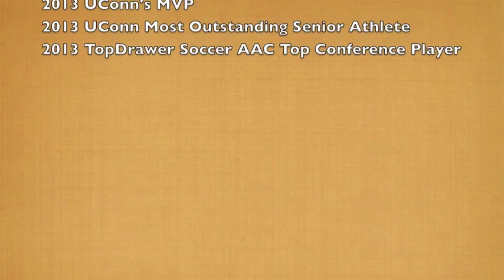Devin Prendergast Soccer Highlights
Devin Prendergast Highlights
UConn Women's Soccer #13